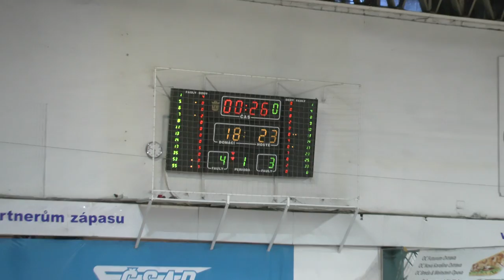První čtvrtina a začátek druhé čtvrtiny zápasu mezi NH Ostrava - Prostějov.